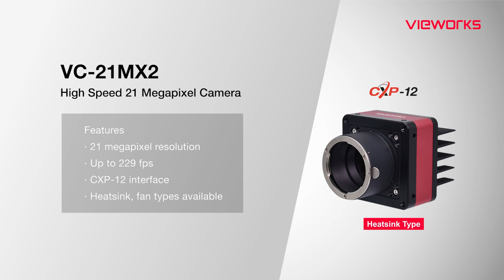Vieworks VC-21MX2 Introduction | High Speed 21 Megapixel Camera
Meet Vieworks' high speed 21 megapixel area scan camera VC-21MX2.